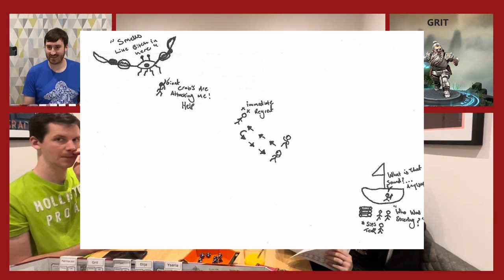Episode 35. Storm and Return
A storm hits our travelling heroes, but when they return to Fosfinger, they find things are a bit different to how they left them.

The Game Imporium is supported by Gametee, a UK business specialising in beautiful gaming art, clothing and accessories.

Check us out live on Twitch.tv/gameimporium where we stream board games  on a weekly basis! And right here on YouTube where we upload our Dungeons & Dragons adventures.